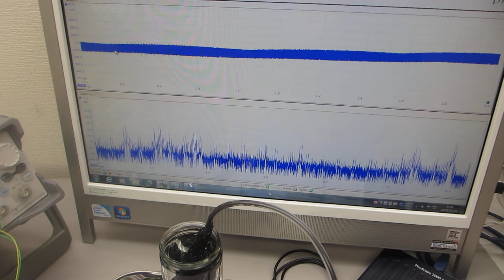超音波の伝搬状態を測定・解析・評価する実験－－超音波システム研究所ーー